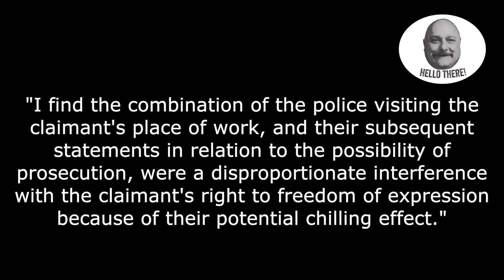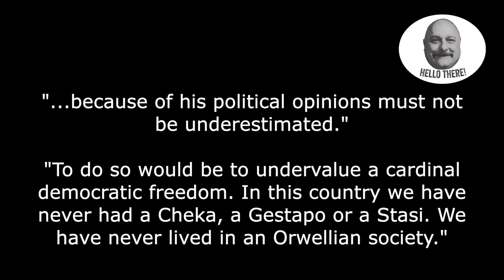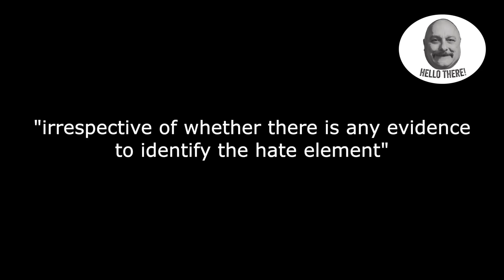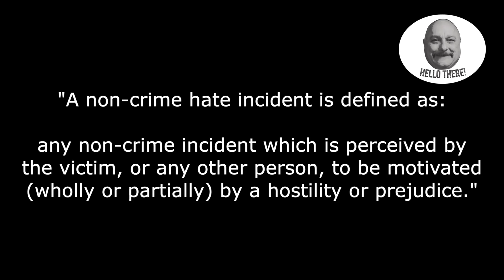Harry Miller takes down the Thought Police!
This recording by the police of non-crime incidents must surely stop - especially where there is a chance that it could potentially lose someone a job opportunity, or even cost them the job they actually hold.